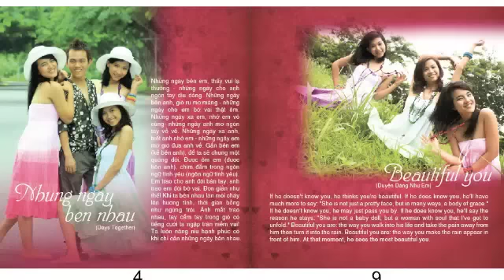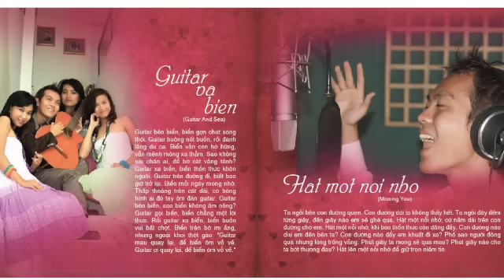NHO XUAN (Miss Spring)- Hoai Chung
Music & Lyrics: Hoai Chung
Arranged: Quoc Bao
Single "Nhớ Xuân" là sản phẩm hợp tác giữa nghệ sĩ độc lập-du học sinh Hoài Chung và nhạc sĩ Quốc Bảo. Single gồm 2 ca khúc về mùa xuân và tình yêu tuổi trẻ do Hoài Chung sáng tác và trình bày.  2 ca khúc này nằm trong album "Ngôn ngữ tình yêu" do Quốc Bảo biên tập và hòa âm sẽ được phát hành vào Valentine 2011.